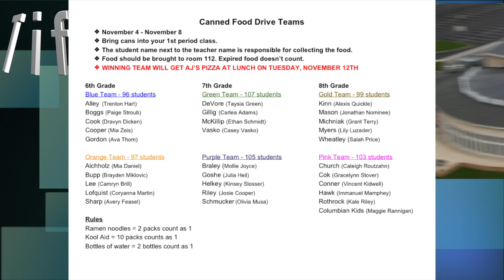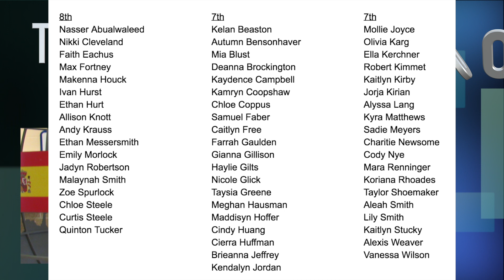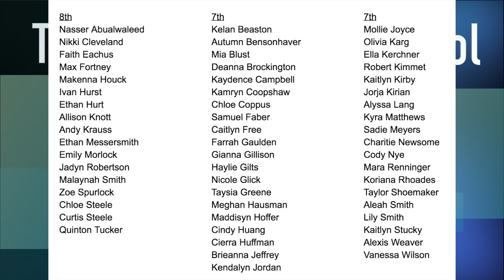November 5, 2019